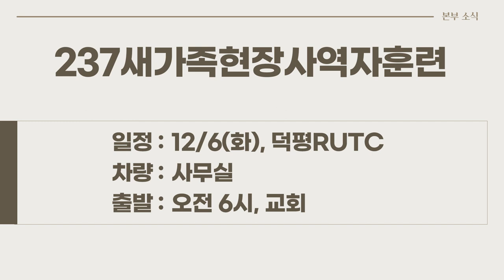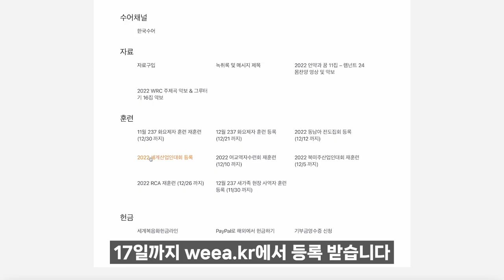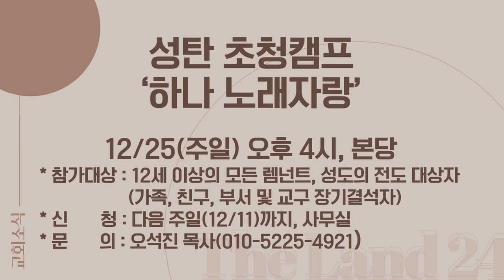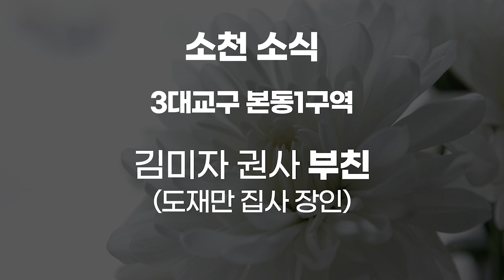20221204 하나두기고